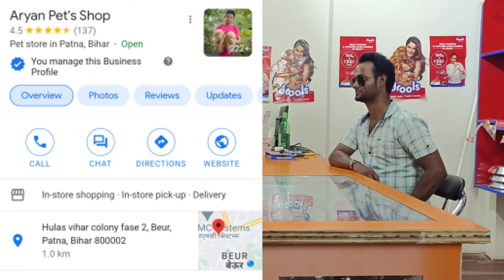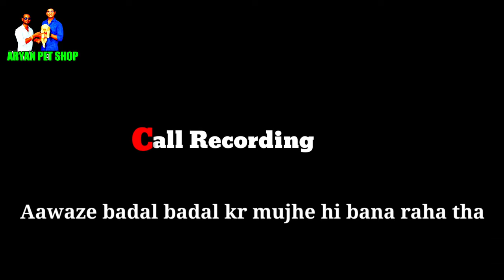Culture Pom In Patna | Customer From Mahua Hajipur | Funny Call Recordings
AKSHAY

Today's video :-

Special note :- 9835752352 बिहार झारखंड वाले ही सिर्फ कॉल करें लोकेशन पटना कृपया प्राइस पूछ के समय अपना और हमारा बर्बाद ना करें कॉल करें आए पसंद करें और ले जाए 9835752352 sirf price poochh ke time pass na Karen shorts देखें और टाइम पास करें मैं अपने चैनल का लिंक डाल रहा हूं

online pet shop in patna, online dog kaise mangaye, patna dog kennel, aryan pet's shop, cheapest dog market, cheapest dog market in patna, patna me dog kaha se le, Online dog delivery in patna, dog seller in patna

Aryan pet shop
Akshay

Address :- Beur, anishabad, patna , bihar

1) all types dog breed selling
2) we Purchase all dog breed
3) pet shop in patna
4) dog shop in patna
5) online pet delivery
6) online pet shop
7) dog market patna
8) pet market patna
9) dog kennel in patna